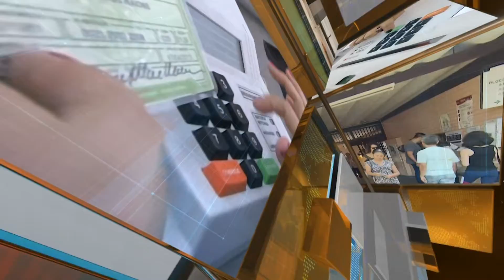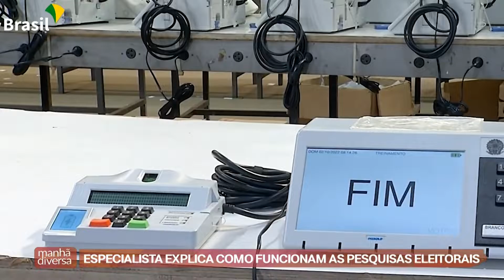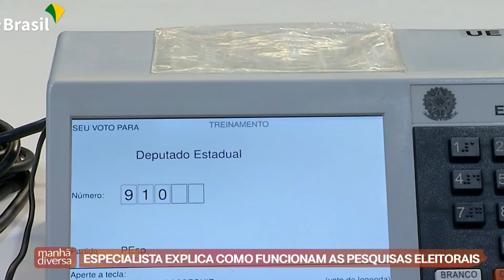Manhã Diversa | 05/10/22 | Especialista explica como funcionam pesquisas eleitorais | Karine Karam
Nesse bloco do Manhã Diversa do dia 05 de outubro de 2022 você confere:

Entrevista com Karine Karam, sócia da Markka Pesquisas, para entender como funcionam as pesquisas eleitorais.